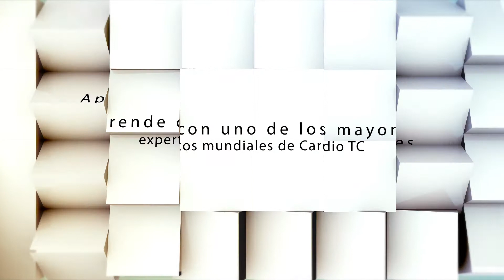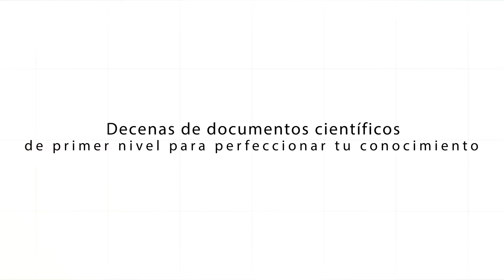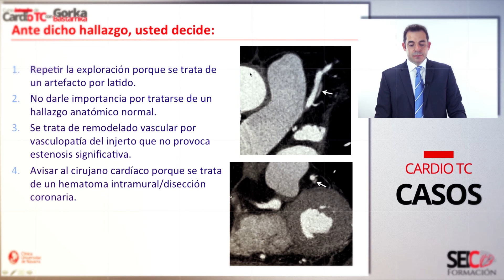Gorka Bastarrika presenta su Curso Intensivo de Cardio TC - SEIC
El famoso radiólogo Gorka Bastarrika nos presenta su Curso intensivo de Cardio TC que ha realizado conjuntamente con la Sociedad Española de Imagen Cardíaca.